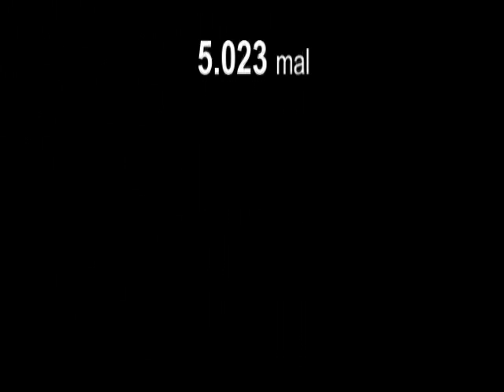Raw Bankdrücken - 200 kg - Compilation - Masters 60+ W. Kurda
... Sommerloch ... bis zum Montag im Herbst ...
... und das beste wieder vergessen. Mit Spotter kann schließlich jeder ...